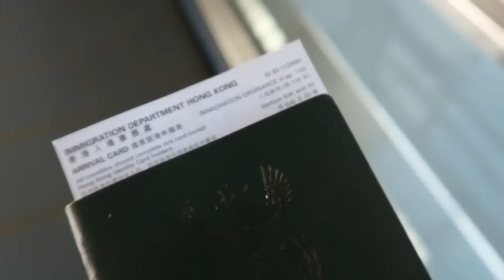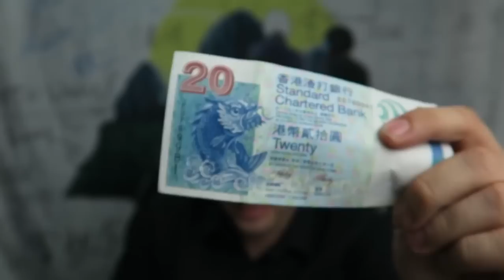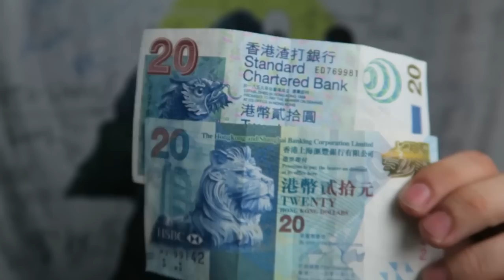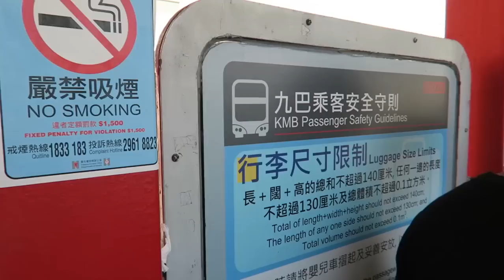Hong Kong vs. Mainland China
What makes them different? Come find out...